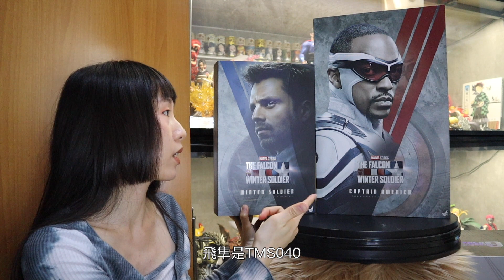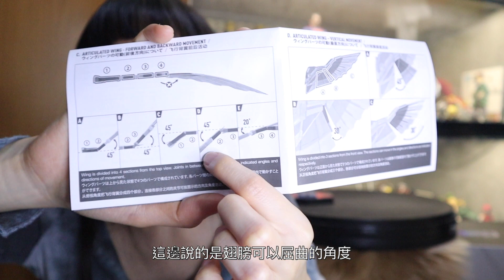【玩具#44】Marvel🔥HotToys 開箱撈亂骨頭嘅組合?! TMS039寒冬戰士Winter Soldier & TMS040飛隼the Falcon unbox&review!!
又一隻空間殺手兼玩到得虎娘親嘅figure 🥵🥵
雖然係咁 但佢又真係好靚 ✨
唉⋯⋯我真係個多情種⋯⋯
千祈唔好問我咁多隻figure最中意邊隻
我真係答唔出⋯⋯🤦🏻‍♀️🤦🏻‍♀️